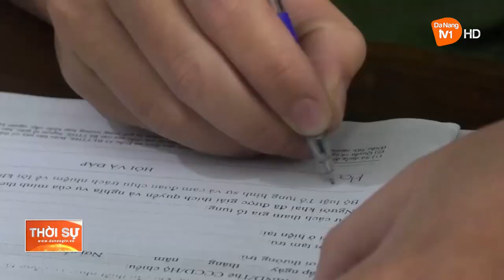LÀM RÕ NHÓM ĐỐI TƯỢNG TRỘM DAO ĐỂ GIẢI QUYẾT MÂU THUẪN